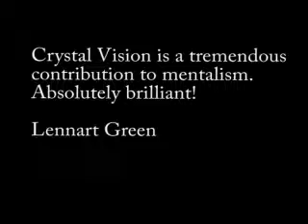Crystal Vision by Pieras Fitikides